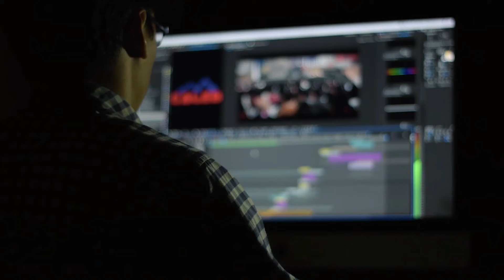Presentación de La Charrada 2022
El salón de sesiones de la Casa Consistorial va a acoger la presentación de la Charrada que tendrá lugar en la tarde del Sábado Santo en Ciudad Rodrigo y que ya sabéis es fiesta de interés turístico regional.